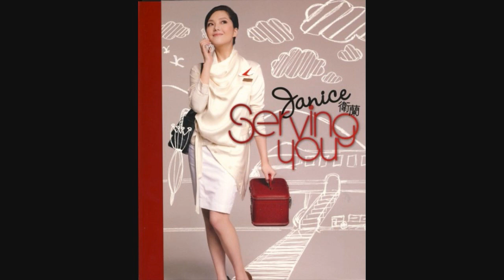Janice Vidal - 退 (Album: Serving You)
from Janice Vidal's new album